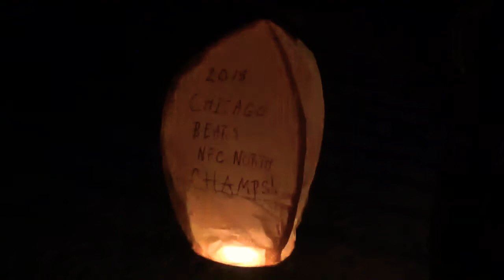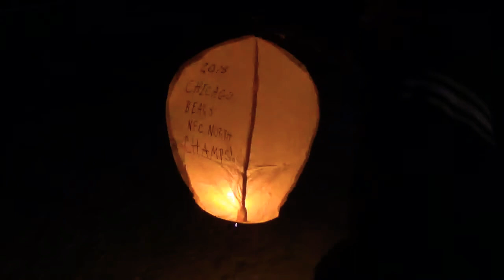Sky Lantern Epic Fail Lol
Fail City!